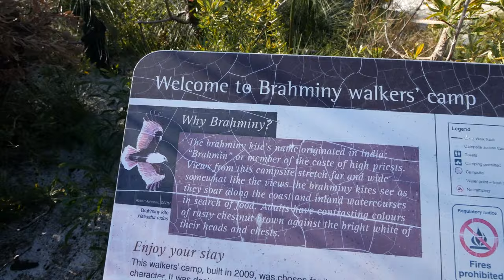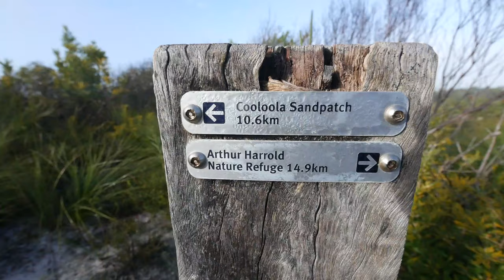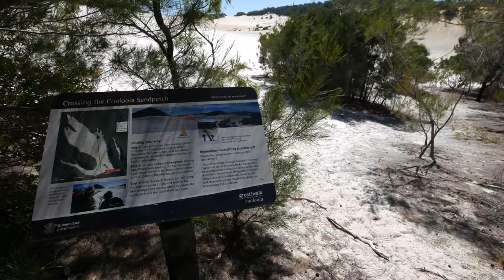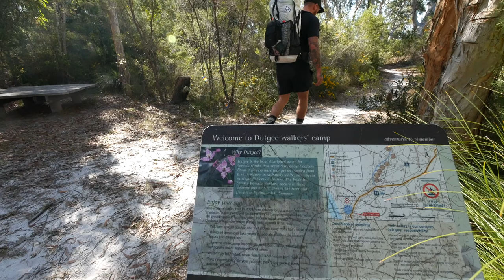COOLOOLA GREAT WALK - PART 1 | VLOG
The Cooloola Great Walk is a 102 kilometres coastal bushwalking route in the Great Sandy National Park of South East Queensland, Australia.

On the 12th of August 2020 I began my 5 day journey North! This my biggest multi day hike to date.

THIS VIDEO IS PART 1 COVERING ONLY DAY 1 & 2.

North Bound Camp Sites:
Camp 1: Brahminy Walkers Camp
- Rain Water and Toilet Facilities
- Ful mobile reception on all networks and internet.
- The sunset from the communal area was amazing! Don't miss it!

Camp 2: Dutgee Walkers Camp
- Get there early to reserve a spot!
- Camp sites were quite small and 3 out of 6 had large ant nests in the ground.
- A lot of bees when I arrived at 3pm but they were gone by 5pm as the sun was going down.
- Rain water and good toilet facilities
- No phone reception with OPTUS, Telstra full reception.
- Perfect spot to have a swim in the river

Camp 3: Litoria Walkers Camp

Camp 4: Kauri Walkers Camp
- Rainforest wonderland! Perfect for a siesta after your hike under the tree canopy in the communal area!
- Lots of mozzies
- Rain water tank and good toilet facilities

I'd be more than happy to help you out!